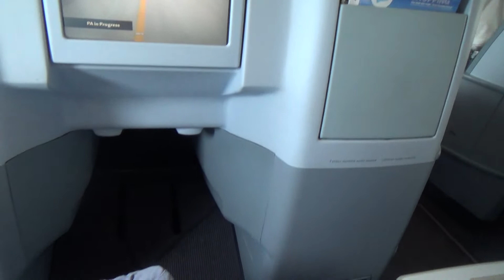onboard Finnair flight landing Bangkok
onboard business class, June 2013